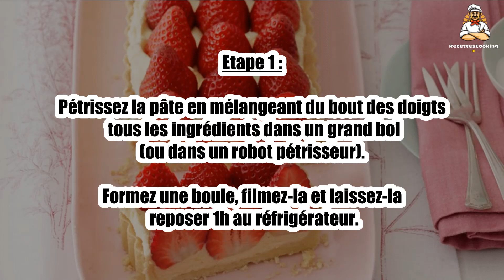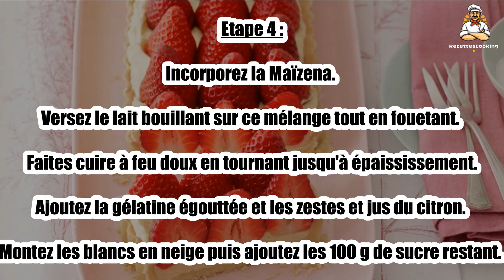Recette: Tarte aux fraises à la crème chiboust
Bonjour à tous, aujourd’hui recettescooking.com vous présente la recette suivante : Tarte aux fraises à la crème chiboust

TEMPS TOTAL : 50 min
Préparation : 25 min
Cuisson : 25 min

Ingrédients :

200 g de farine
110 g de beurre mou
2 jaunes d'œufs
1 sachet de sucre vanillé
50 g de sucre
2 cuil. à soupe de lait
1 pincée de sel
500 g de fraises

Pour la crème :

150 g de sucre
20 g de Maïzena
25 cl de lait entier
2 œufs
1 feuille de gélatine
½ citron

Etape 1 : Pétrissez la pâte en mélangeant du bout des doigts tous les ingrédients dans un grand bol (ou dans un robot pétrisseur).

Formez une boule, filmez-la et laissez-la reposer 1h au réfrigérateur.

Etape 2 : Préchauffez le four sur th. 7 (210 °C). Etalez la pâte sur 3 mm d'épaisseur et garnissez en un moule à tarte.

Piquez à la fourchette et leste d'une feuille de papier sulfurisé et de poids. Faites cuire à blanc 15 min au four, puis ôtez le papier et le lestage et prolongez la cuisson de 5 min. Démoulez et laissez refroidir.

Etape 3 : Faites tremper la gélatine dans de l'eau froide. Dans une casserole, faites bouillir le lait. Séparez les blancs des jaunes dans 2 bols.

Fouettez les jaunes d'œufs avec 50 g de sucre dans un bol jusqu'à ce que le mélange blanchisse.

Etape 4 : Incorporez la Maïzena. Versez le lait bouillant sur ce mélange tout en fouetant. Faites cuire à feu doux en tournant jusqu'à épaississement.

Ajoutez la gélatine égouttée et les zestes et jus du citron. Montez les blancs en neige puis ajoutez les 100 g de sucre restant.

Etape 5 : Incorporez délicatement cette meringue dans la crème pâtissière, avec une maryse.

Versez sur le fond de tarte, lissez et réservez au frais.

Etape 6 : Lavez, équeutez et séchez bien les fraises. Disposez-les sur la crème, la pointe vers le haut. Servez frais.